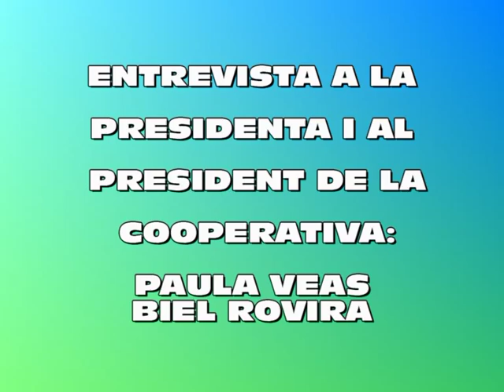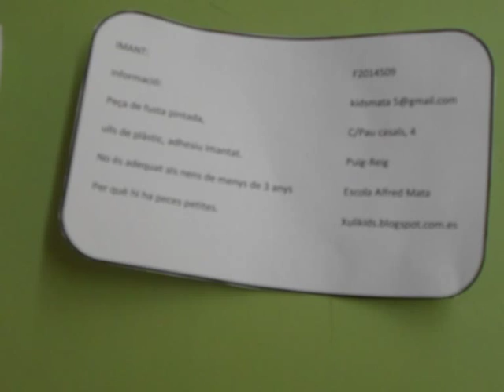Xulikids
XULIKIDS ANUNCI EMPRENEDORIA. COOPERATIVES AL MERCAT DE BERGA.